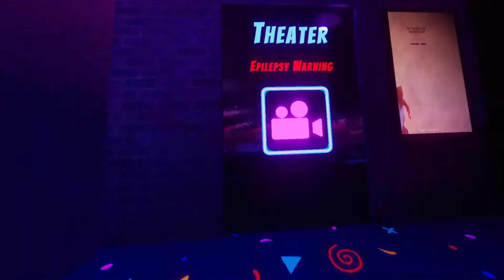World Review #7 | The AfterDark Arcade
Everyone can be a Hero!

Heros will take over